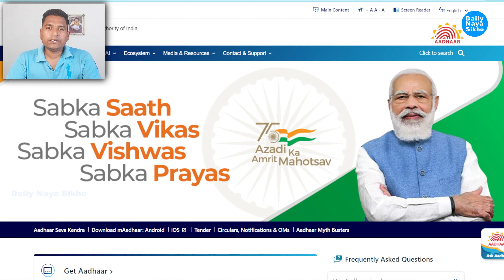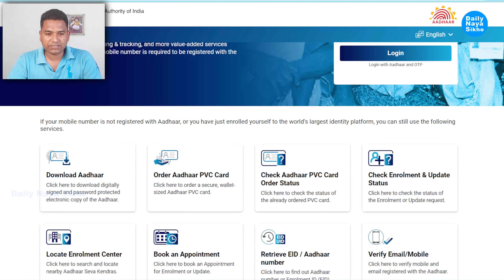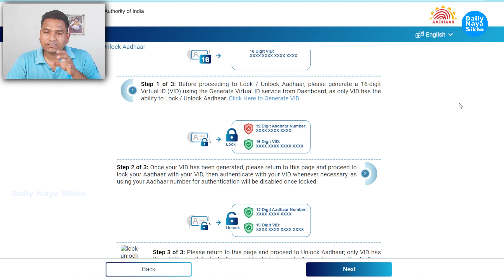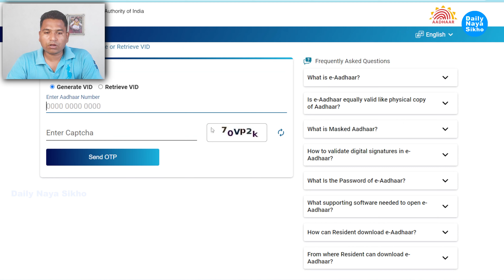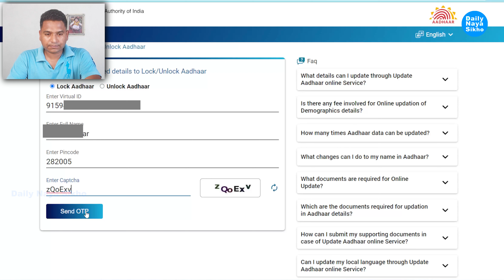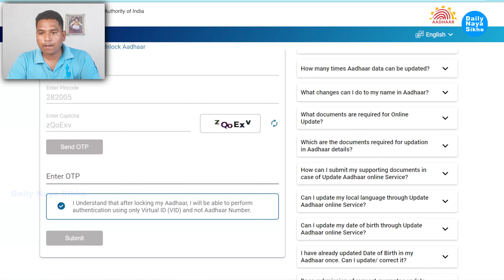Aadhar Card Lock Unlock Kaise Kare | How To Lock Unlock Aadhar Card | Aadhar Card Biometric Unlock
Aadhar Card Lock Unlock Kaise Kare | How To Lock Unlock Aadhar Card | Aadhar Card Biometric Unlock | @dailynayasikho @डेलीनयासीखो

How To Check Voter Id Card Status Online | Replacement Voter Id Card Kitne Din Mein Aata Hai 2022 |

Instant E-Pan Card भूल कर भी न बनवायें | Instant E-Pan Card बनवाने के नुकसान | Lot Of Problem E-Pan

How To Download Aadhar By Name | नाम से आधार कार्ड कैसे डाउनलोड करें | आधार बिना मोबाइल नो डाउनलोड |

How To Check Pan Card Status | Pan Card Kaise Check Karen  | Utiitsl , Nsdl Pan Card Check Online |

खोये  हुए वोटर कार्ड को कैसे मंगाए घर पर | How To Apply For Replacement Of Voter Id Card Online |

How To Verify Aay Jaati Niwas Online | आय  जाति निवास चेक करें ऑनलाइन असली है या नकली | Fake or Real |

E Pan Card Pdf Kaise Download Karen | E Pan Card Pdf Ka Password Kaise Open Karen | how to open E pan |

Jio Fiber Free Recharge | Jio Fiber Free Voucher | Jio Fiber 6 Months Free Plan | 470.80 To 270.82 |

Mobile Network Problem Solved | All 2G Network Switch Problem | All Network 4G To 2G Switch Problem

Samsung Oppo Vivo Mi All Service Center Spare Parts Price Check Karen | बिना सर्विस सेण्टर जाये खुद

How Many Times Update Aadhar Card | आधार कार्ड को कितने बार अपडेट करा सकते है | Name , Dob , Gender

2G 3G Bsnl Sim Ko 4G Me Upgrad Kaise Kare Ghar Bhaithe  Free 2022 | How To Convert Bsnl 2G To 4G Sim

Aadhar Card Mobile No Update Limit Problems | आधार कार्ड में कितनी बार मो नंबर को अपडेट कर सकते हैं

Apne Naam Par Kitni Sim Hai Kaise Check Kare | How Many Sim Card Activate My Aadhar Card 2022 |

आय जाति निवास प्रमाण पत्र डाउनलोड करें ओरिजिनल | Mobile Se Download Karen आय जाति निवास प्रमाण पत्र

Hdfc Bank Hold Amount Kaise Nikale | Hdfc Bank Minus Wale Account Ko Kaise Band Karen | डेलीनयासीखो

Original Rc Kaise Mangaye | Online Original Rc Kaise Nikale | How To Order Pvc Vehicle Rc Online |

Hdfc  Bank  पहली बार नेटबैंकिंग कैसे लॉगिन करें |  How to login NetBanking for 1st Daily Naya Sikho

aadhar card lock ho gaya hai unlock kaise kare,